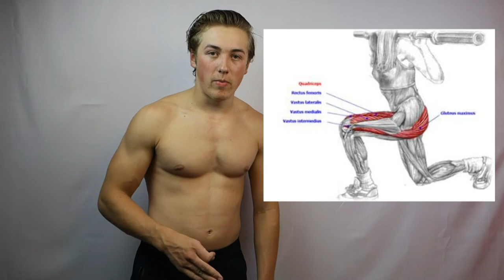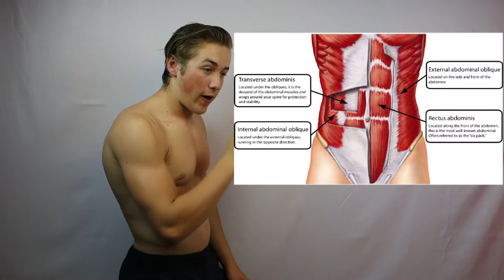EVERY EXERSIZE YOU NEED FOR MUSCEL || How I Put On 30Lbs in 1 Year Ep 01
This is every exercise I did to put on 30lbs of muscle in just a year. Believe it or not I have never been to a gym. I have always worked out at home, and I have never had anyone teach me so everything in here I learned myself. Took me 6 hours to put this video together so I really hope you enjoy!